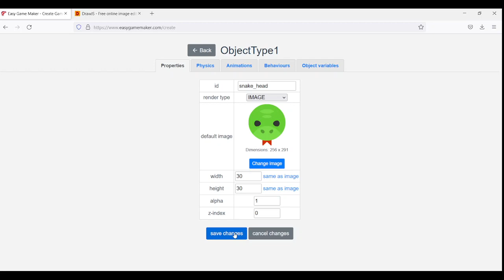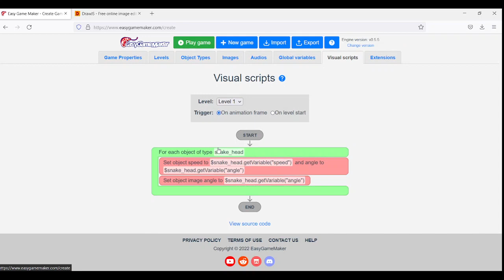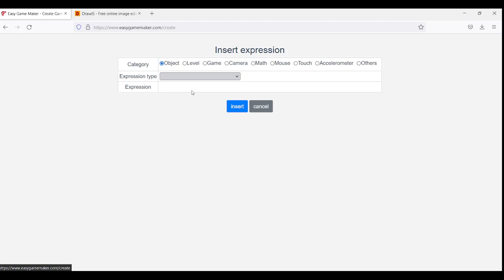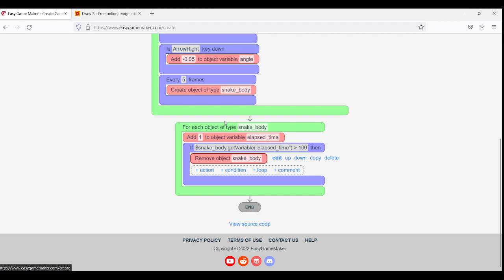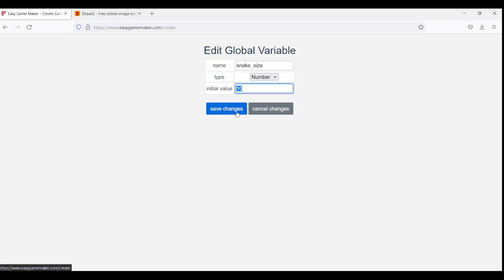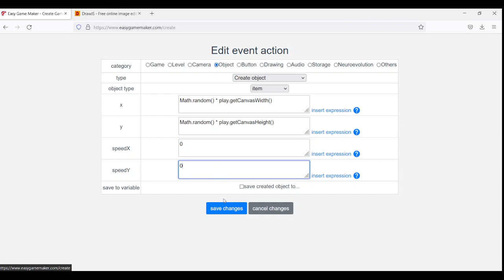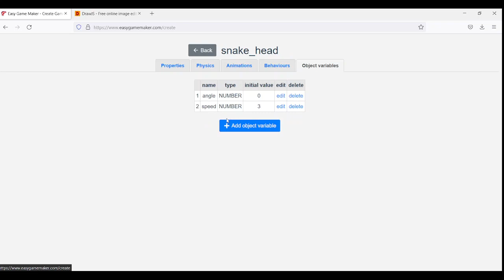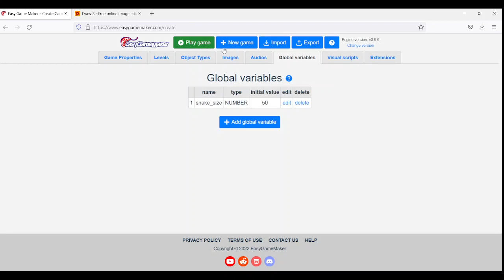How to create snake game - Easy Game Maker tutorial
In this video you will learn how to create a snake game in Easy Game Maker.

Easy game maker is a free tool to create your own online games. You can create games using visual scripts.